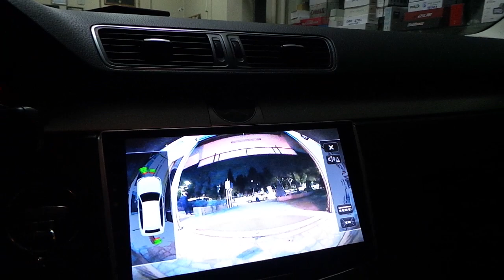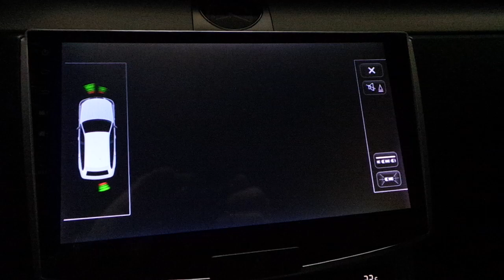Volkswagen passat cc Multimedya ekranına 180 derece ön ve arka kamera uygulaması